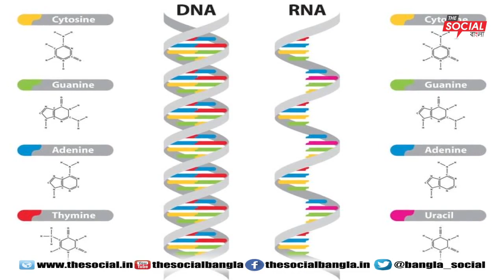করোনা চিকিৎসায় ব্যবহৃত হতে পারে Remdesivir (GS-5734) নামক একটি ঔষধ l